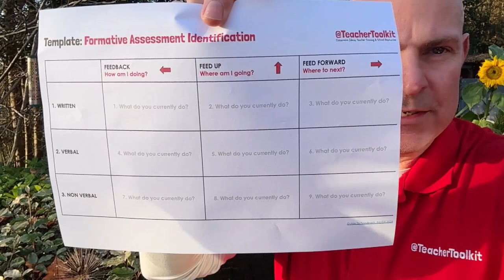9 Ways to Transform Feedback Practice in Schools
Is your school’s current marking and feedback policy truly cutting edge?

Written feedback? Yes. What about written feed up? Or written feed forward? Have no idea what these things mean, then your pedagogy is out of date.